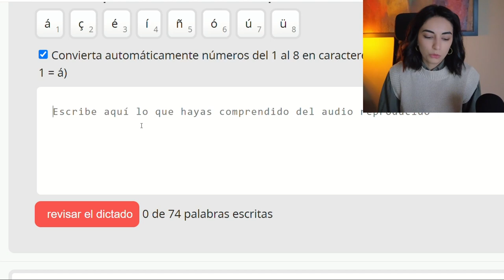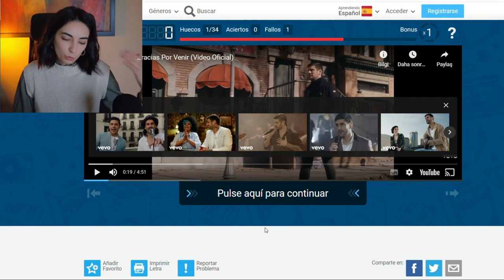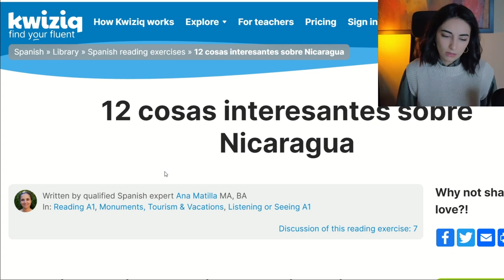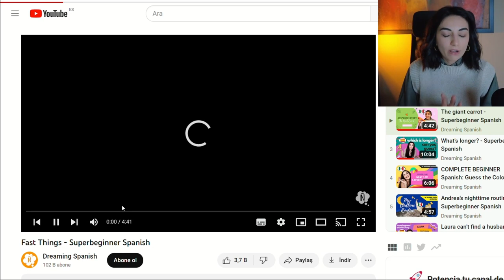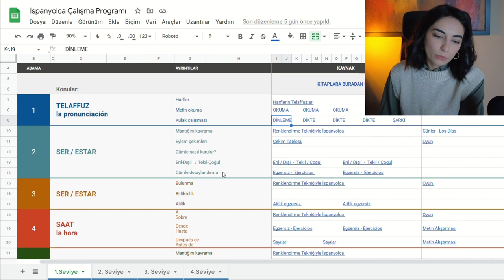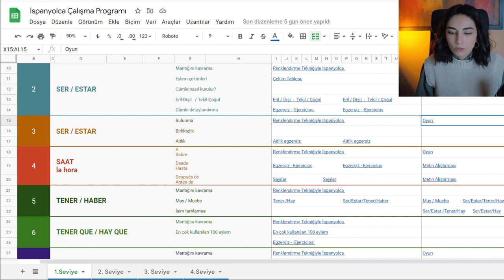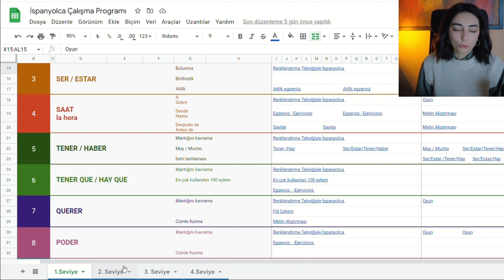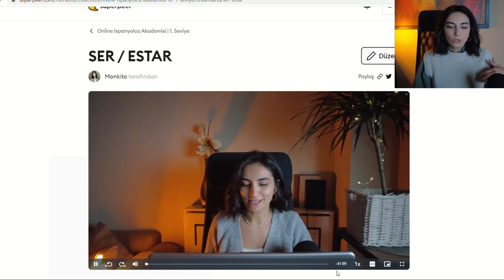İspanyolca Çalışma Programı | Evde İspanyolca | Kendi Başına İspanyolca Öğren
Kendi başınıza sıfırdan İspanyolca öğrenebilmeniz için yol gösterici niteliğinde bir program hazırladım. Umarım yardımcı olur:

00:00 Senin için bir program oluşturdum
00:25 Evde kendi başımıza dil öğrenebilir miyiz?
01:11 Kaynak Seçimi
02:55 Programı inceleyelim!
03:39 Dikte Nedir?
07:40 Şarkı dinleyerek kulak çalış
12:43 Okuma nasıl yapılır?
17:25 Dinleme çalışması sana ne katar?
18:30 Ekstra sayfalar
19:33 Bu dosyayı nasıl kullanmalısın?
20:35 DİLBİLGİSİ / GRAMER
23:55 Alıştırma  /  Oyun
27:37 Boşluk Doldurma çalışmalarını neden sevmiyorum?
30:30 Nasıl pratik yapabilirsin?
32:35 Arkadaş edinmek
34:01 Sözlük Önerisi
35:09 Benim Koçluğumda İspanyolca Öğren

Lütfen DİJİTAL ve BASKI ürünlere dikkat ediniz.